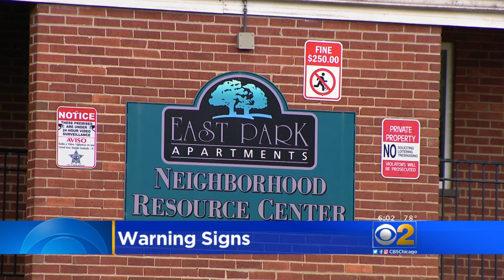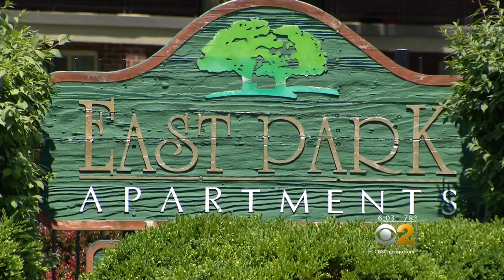Home Invasion, Sex Assaults Could Be Linked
Police in the northwest suburbs are looking at a series of violent break-ins. CBS 2's Jeremy Ross reports.